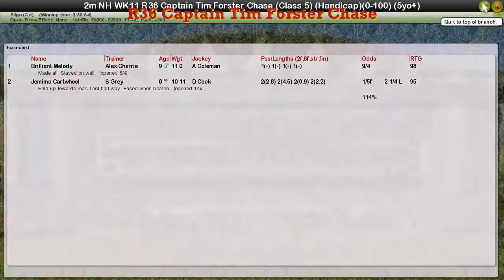NH WK11 R36 Captain Tim Forster Chase